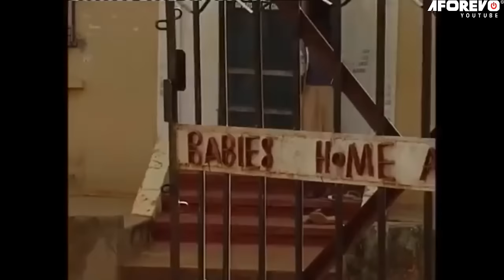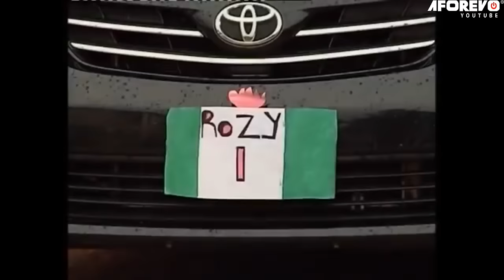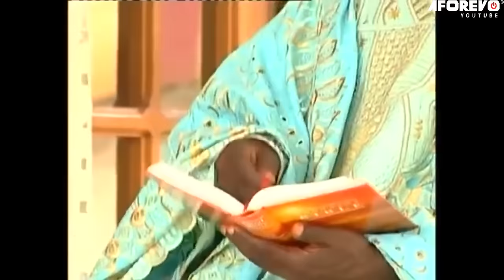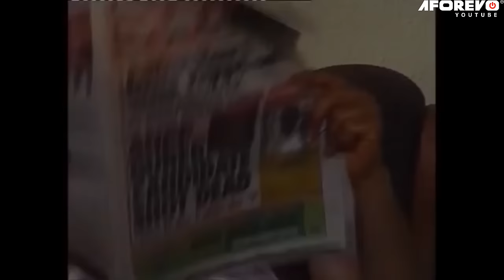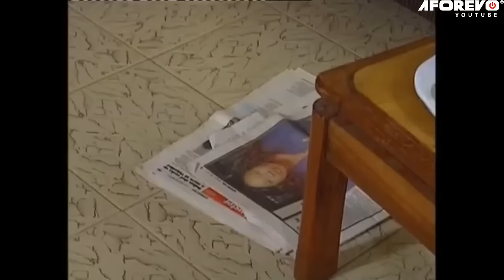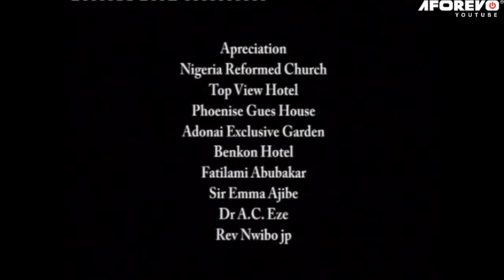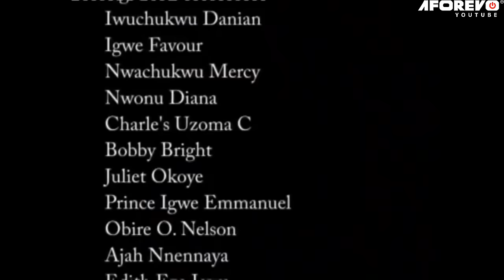The Marine Pretty Demon Anointed In Hell To Crush The 12 Apostles - A Nigerian Movie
The Queen Mother Is Intent On Getting Rid Of Pastor Mike As He Stands In Her Way And Sends Her Maid To Execute This. Can They Achieve This?

Starring: Florence Owenta Ogbuoji, Mike Ezuruonye, Chika Ike